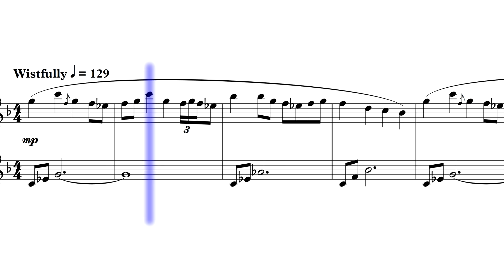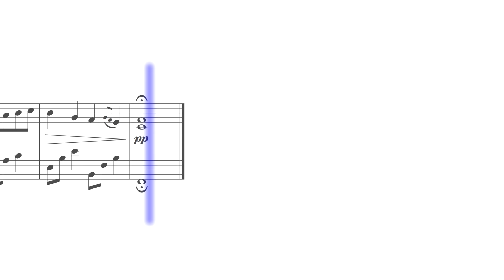Élan by Nightwish - Scrolling Sheet Music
Elan by Nightwish was the new single from their 2015 album, Endless Forms Most Beautiful! A beautiful song.

Fun fact! My right wrist was busted and I couldn't play as usual. So I played it all in with my left hand separately. However there is now a video of me playing this!

Thanks to Samuel Dickenson (http for making the scrolling sheet music video!